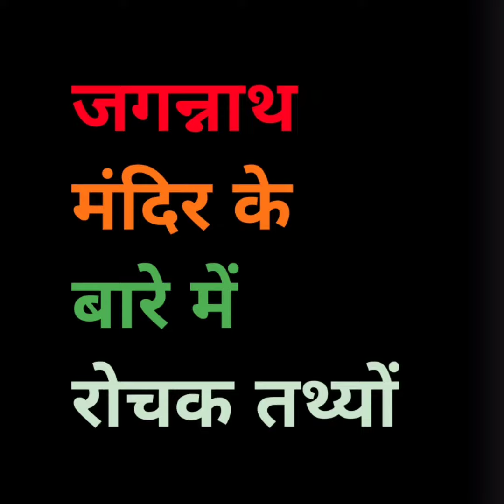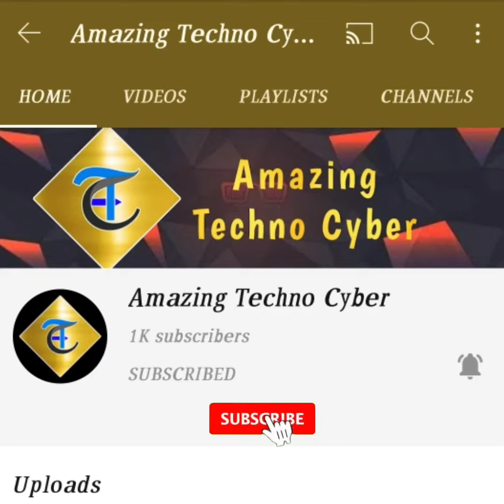जगन्नाथ मंदिर के बारे में रोचक तथ्यों | Interesting Facts About Jagannath Puri Temple